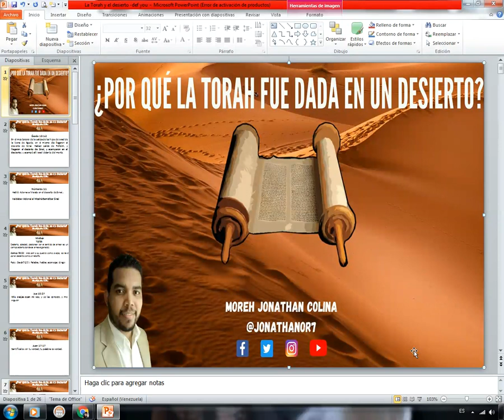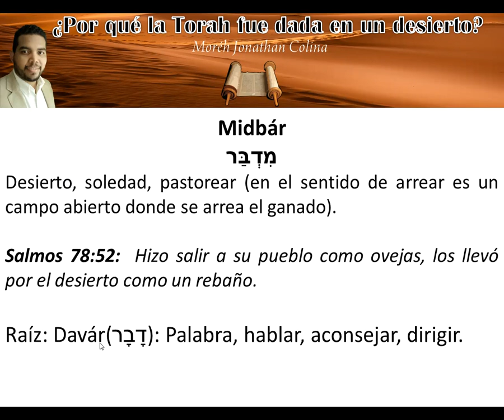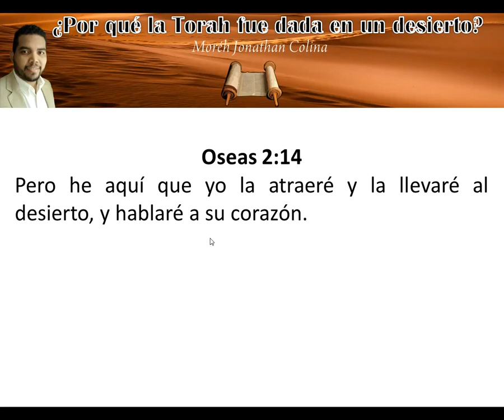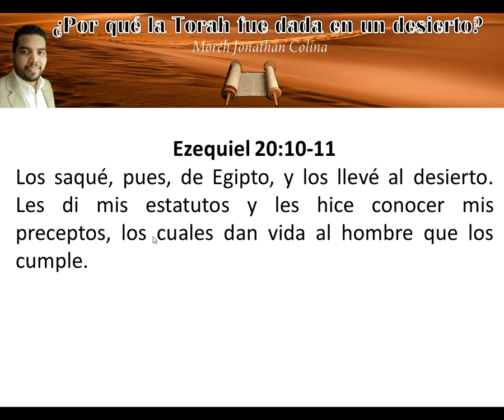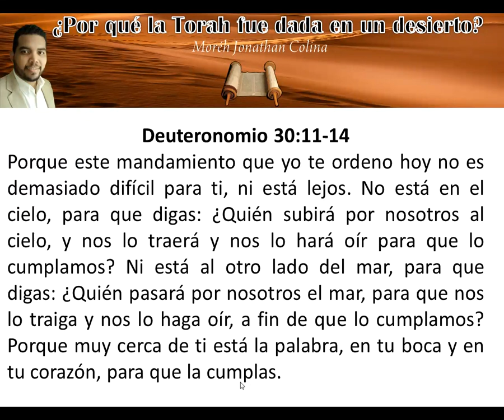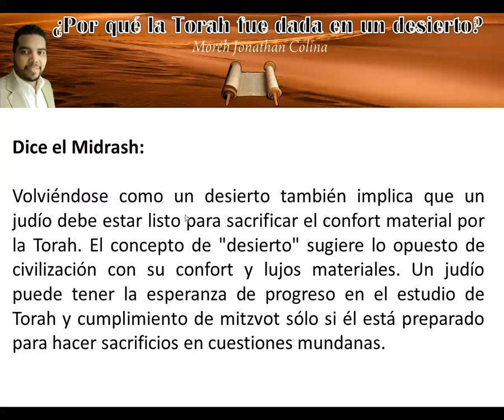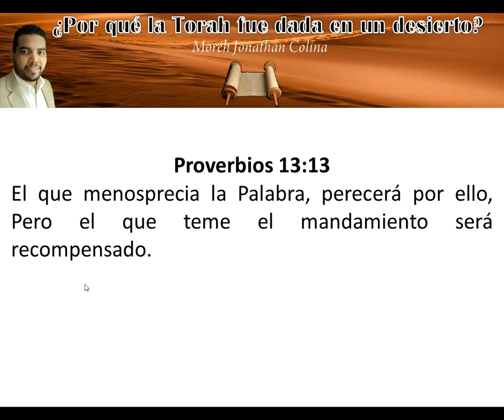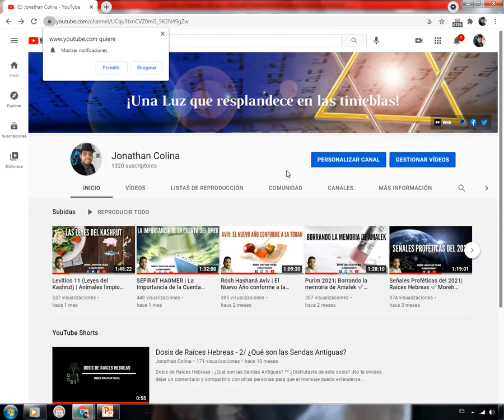¿Por qué la Torah fue dada en un desierto? 📜 | Moréh Jonathan Colina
Shavuot 2024📜 ¿Por qué la Torah fue dada en un desierto? | Moréh Jonathan Colina

✅ Puedes visitar nuestra pagina Web donde hay mas información de su interés

✅ Si no tienes donde o con quien estudiar la Parashá Semanal comunícate con nosotros y recibirás la porción semanal vía WhatsApp.

✅ Si eres de cualquier denominación Cristiana o recién estas dando tus primeros pasos en las Raíces Hebreas, puedes participar de un curso de Raíces Hebreas. Haz Clic aquí para mas información

Si crees que todo este material es de bendición para tu vida y deseas aportar una donación a nuestro trabajo y ministerio, puedes hacerlo. El Eterno siempre bendice al dador alegre!